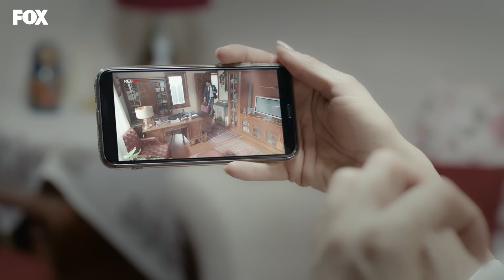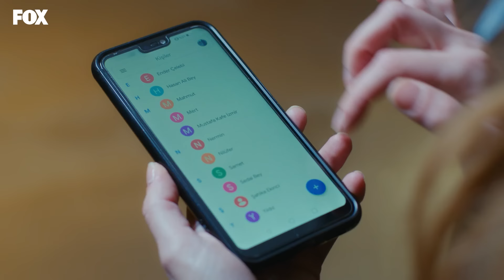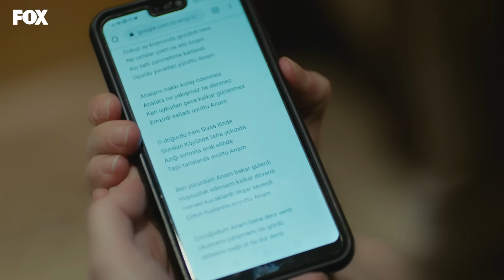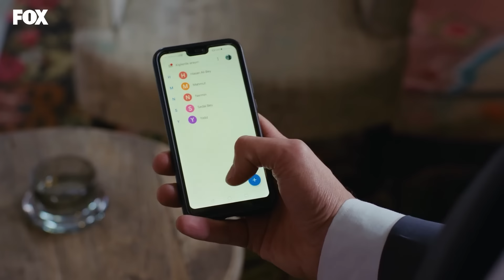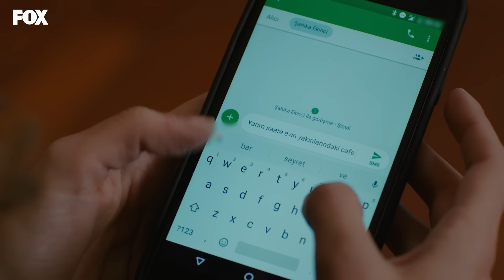Yasak Elma 95. Bölüm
Yasak Elma 95. Bölüm Özeti:
Çağatay ve Yıldız gerginliği artarak devam ederken, Yıldız bir yol ayrımına girdiklerinin farkındadır. Ender ve Şahika, Hasan Ali’yi devirme planları yaparlar. Ancak Yıldız, Şahika ve Ender’in cezaevi arkadaşları Nurgül’ün çıkıp gelmesi herkesi etkiler. Cansu ise Yıldız ve Çağatay arasındaki soğukluğu kendi lehine kullanacaktır.

Hasan Ali’nin evinde yaşanan patlamanın üstünden altı ay geçmiştir. Patlama sonrasında Ender ve Yıldız yaralı kurtulurken, Hasan Ali vefat eder. Yıldız, kocasıyla arasını düzeltmek için elinden geleni yapar. Bu sırada yan yalıya genç, güzel ve cemiyetin yeni gözdesi olan Kumru Yıldırım taşınmıştır. Yurt dışındaki eğitimini tamamlayan Kumru İstanbul’a döner dönmez, babasının sahibi olduğu yalıya yerleşir. Kumru oldukça güzel, modern, pervasız ve özgüvenlidir.
Ender ise patlama sonrası Kaya’yla birlikte Londra’ya taşınır. Ender ve Kaya boşanmaya karar verir. Ender İstanbul’daki hayatına hızlı bir dönüş yaparken, Yıldız da Çağatay’ı yeniden kazanma telaşındadır.

KÜNYE
YAPIM: MEDYAPIM
YAPIMCI: FATİH AKSOY
YÖNETMEN: ECE ERDEK KOÇOĞLU
ÖYKÜ & SENARYO: MELİS CİVELEK - ZEYNEP GÜR
UYGULAYICI YAPIMCI: ŞELALE BASKICI